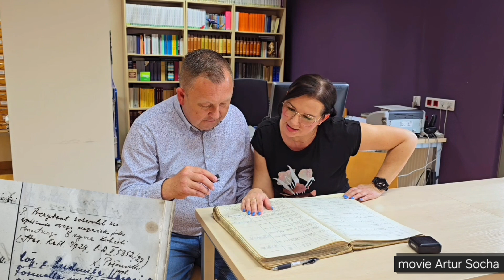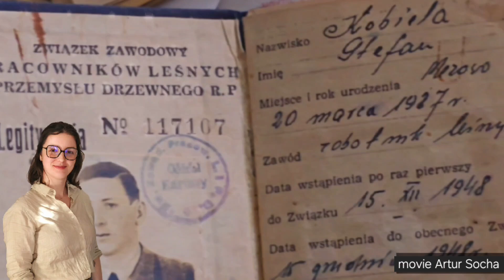Kartuzy. Mezowo. pow. Kartuski. Ignacy Mościcki ojcem Chrzestnym Stefana Kobiela. ur. 20 marca 1927r